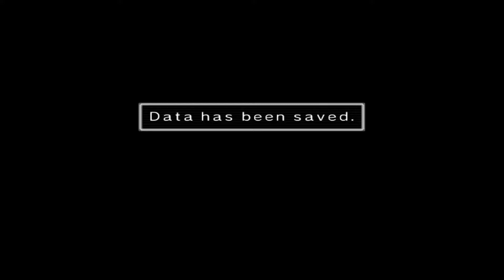Custom Robo 2004 [HD] pt.6 Dolphin (ver. 5.0-11991) Gym Tournament and intruders at the lab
This was recorded using obs, and played on/with the Dolphin emulator.

"Design your own custom robo warrior, and battle your friends in a virtual arena! Create countless robo variations, using nearly 200 specialized parts, including bodies, legs, guns, bombs, and homing pods. Set your strategy, customise your robo, and enter the Holosseum!"